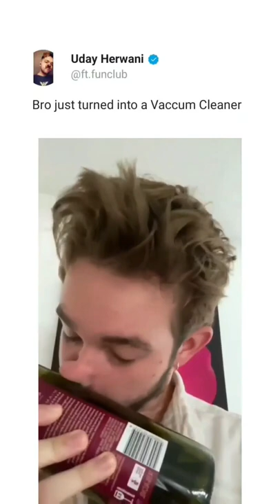bro turned into vacuum cleaner